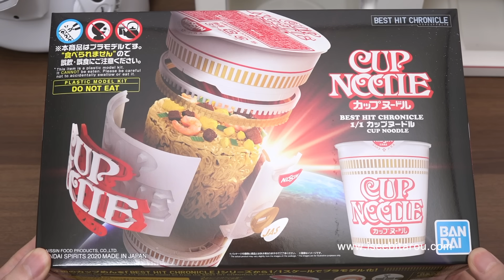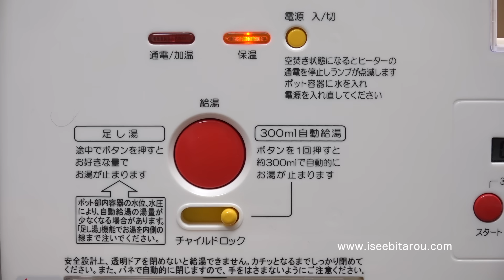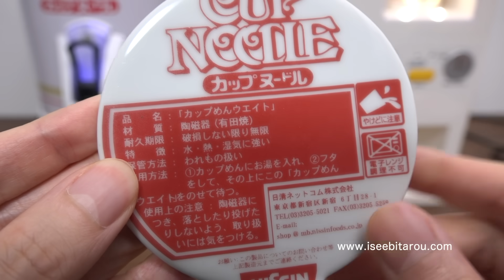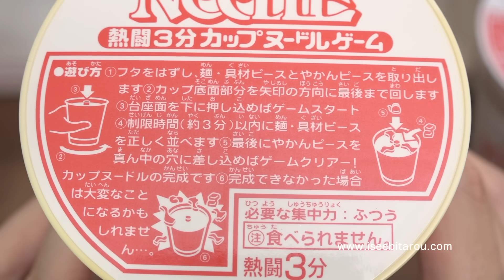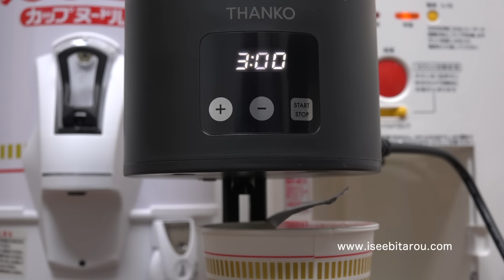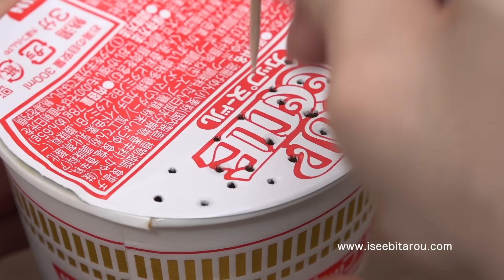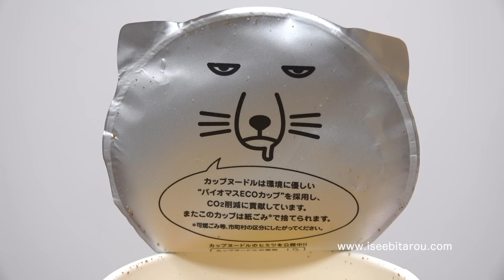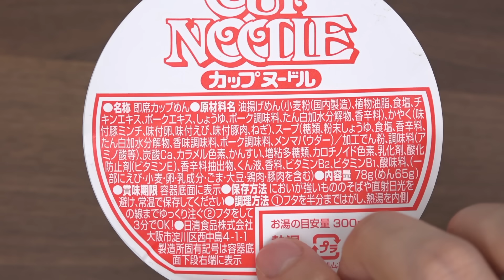【前編】カップヌードルプラモデル Nissin Cup Noodles Plastic Model Kit. Japanese instant ramen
どうも、おもしろ雑貨コレクターの伊勢海老太郎です。カップヌードルが大好きなので、カップヌードル生誕50周年を勝手に祝して、コレクションしているカップラーメングッズを前編、中編、後編の全3回シリーズで紹介します。カップヌードルが食べたくなると思いますので、ご視聴する前にカップヌードルのご準備をお忘れなく（笑）。
今回のメインはカップヌードルプラモデルの紹介です。プラモデルの組み立ては簡単だけど、シール貼りが難しかったです。早送りしているので伝わらないと思いますが、すごく小さなシールがあって、撮影しながらだと超難しかったです。
カップヌードルのアレンジメニューをいくつか料理しましたけど、全て日清食品さん公式レシピです。私が考えたのではなく、ちゃんとした公式メニューなので安心してください（笑）。残り汁で作るカップヌードルみたらしアイスだけは……自分が食べた残り汁でないとかなり抵抗感がありますよね（笑）。私のおすすめは「カップヌードル炒飯」です。味付けを自分でする必要がなく、簡単で美味しいので驚きました。ほんとそのまんまのカップヌードル味の炒飯ができます。
小林製薬と共同開発した「カップヌードル 残ったスープ固めるパウダー」は、スープまで飲み干してしまうメタボ気味な私には、別の意味で救世主だったかもしれません（笑）。
お花は母の日のカーネーションの売れ残りで、知り合いの花屋さんが配っていたのを借りてきて、撮影後にすぐ返却しました。お花を出窓に飾るような生活は実際にはしていません（笑）。
日清食品とバンダイのコラボで「BEST HIT CHRONICLE 1/1 カップヌードル」という商品です。2,420円です。紹介した雑貨やカップヌードル料理のレシピは、下記関連リンクにてご確認ください。まだまだこれは始まりですので、次回もご期待ください。いったい何杯のカップヌードルを食べることになるんだ……（笑）。

◆関連リンク◆　※出てきた順
［日清食品カップヌードルプラモデル公式ページ］
［カップヌードルプラモデルAmazon商品ページ］
［カップヌードルプラモデル楽天商品ページ］
［日本刀のハサミ］
［ハリネズミのがまぐち財布］
フェリシモ『ＹＯＵ＋ＭＯＲＥ！』で購入
［豆しば 柴犬ぬいぐるみ ゴミ箱］
「カップヌードル 残ったスープ固めるパウダー」
日清食品オンラインストアでカップヌードル購入で貰いました。
［大型電気ポット カップヌードル給湯くん］
［熱闘3分カップヌードルゲーム］
フリマアプリで購入
［KIKKERLAND Solar Mona Lisa ソーラー モナリザ］
［Hoobbe/ウォータリングキャップ フラミンゴ］
［カップヌードル形電気ケトル］
2009年のプレゼントキャンペーン懸賞賞品
［大地と海のミックスベジタブル］
［ハシートップイン とびだすキッチンタイマー サーカス］
［トミカ ドリームトミカ カップヌードル］
［文鳥ポーチ］
［サンコー自動カップ麺メーカー「まかせ亭」］
［カップヌードル専用フォーク THE FORK］
キャンペーン賞品
［デコレ 高台マグ CAT グレー］
［【レシピ】カップヌードル みたらしアイス］
［ピリヴィッツ 牛型ミルクピッチャー PILLIVUYT］
［サンアート パンダ茶碗汁椀］
［エースコック わかめラー まさかの麺なし ごま・しょうゆ］
［にんべん特製 鰹節削り器・特吟味 本節 １本 セット］
［貝印 KAI ボール セット まいど本舗 粉つぎ］
［貝印 KAI 油引き まいど本舗 キッチンペーパーで油引き］
［貝印 KAI ピック まいど本舗 ダイヤ型］
［Iwatani カセットガスたこ焼器 スーパー炎たこ(えんたこ)］
［木村飲料 うなぎコーラ］
［デコレ たこぱー 爪楊枝入れ たこるん］
［粘土道 タコスク フリスクケース］
ヴィレッジヴァンガードリアル店舗で購入
［大阪 たこ焼き 帽子 被り物コスプレ］
［カップヌードル食ってる風Ｔシャツ］

◆Description◆
Have you ever eaten Japanese Nissin Cup Noodles? It is a very popular product in Japan. This time, I introduced the Cup Noodles Plastic Model Kit. It was difficult to put a small sticker on the plastic model. I like Cup Noodle vending machines. I cooked 3 cup noodle dishes. Ice cream, fried rice and takoyaki. They are all delicious. I especially like fried rice. It is the 50th anniversary of the birth of Cup Noodles. Therefore, I will introduce a lot of cup ramen goods in three parts. This is the first time. Please look forward to the continuation.